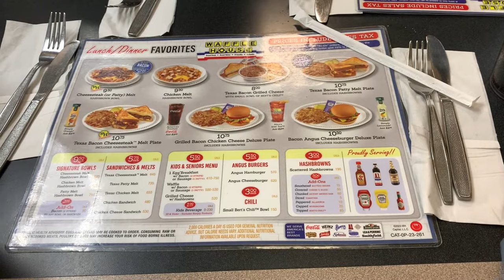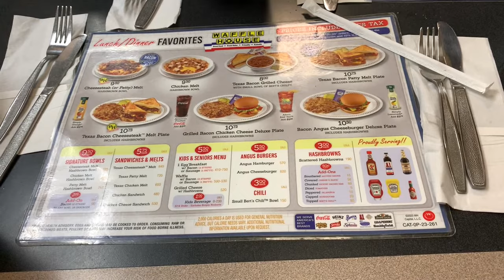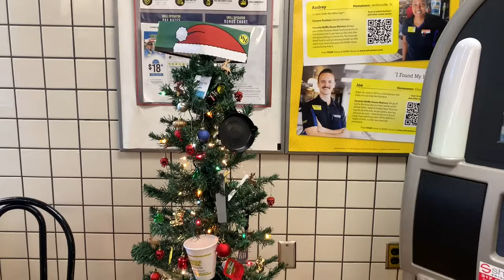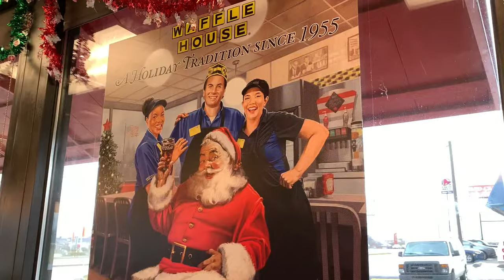Waffle House Restaurant has found its new Host and Review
Hey! So this video is a bit different. Instead of doing a lot of voiceovers throughout the video we only did the intro. You hear a lot of real restaurant sounds and chatter with some real conversations. This was to show off the ambience of the place and the decorations.